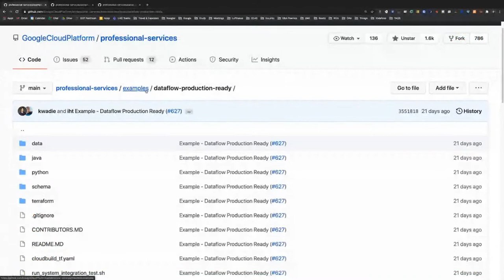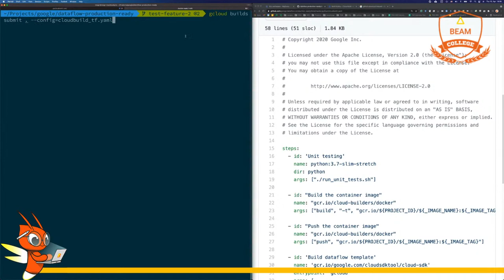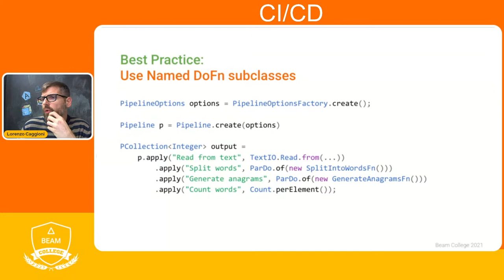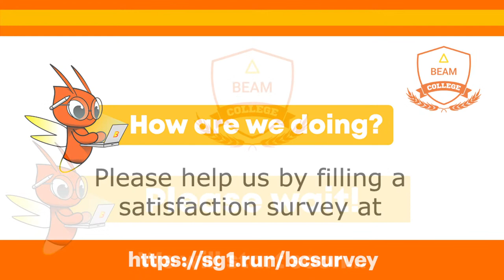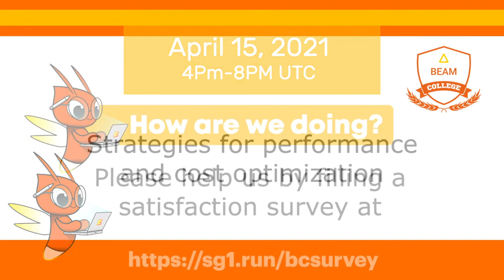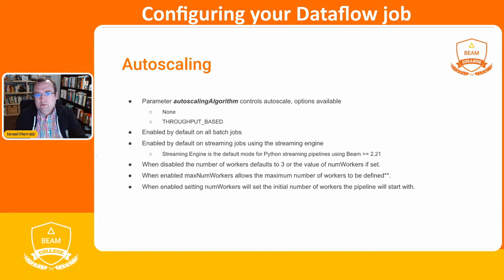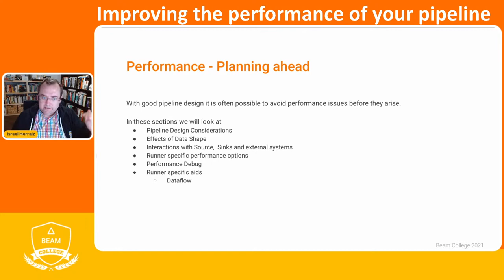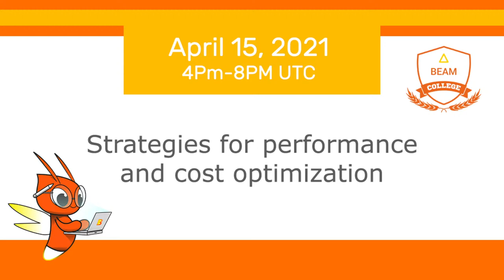Beam College Day 4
Live streaming of sessions for day 4 of Beam College.